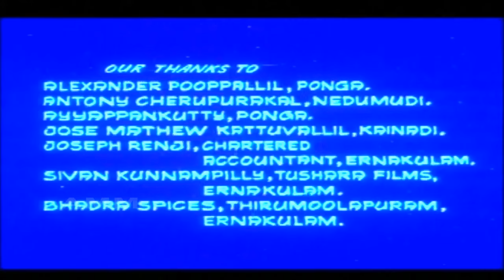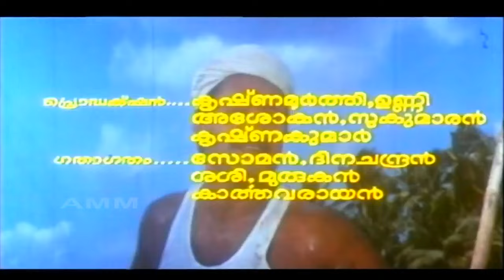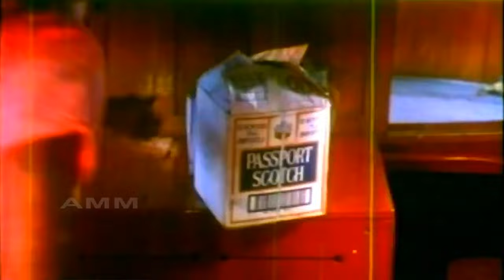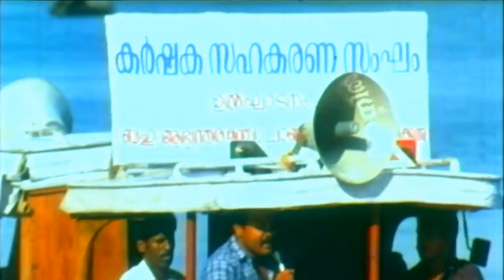Watch Super Action Malayalam Full Movie | Jayaram, Bhoomika | Malayalam Remastered Movie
Movie          Bhoomika | ഭൂമിക
Actors       Jayaram, Suresh Gopi, Sai Kumar, Mukesh, Urvashi, Ragasudha, M. G. Soman, Nedumudi Venu